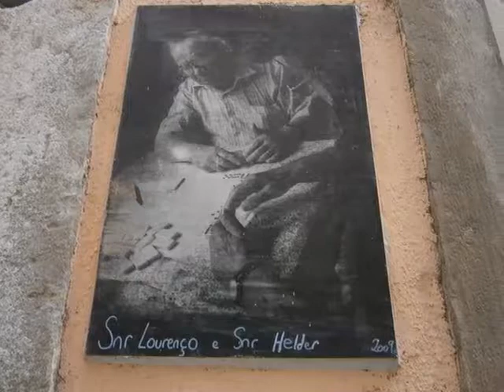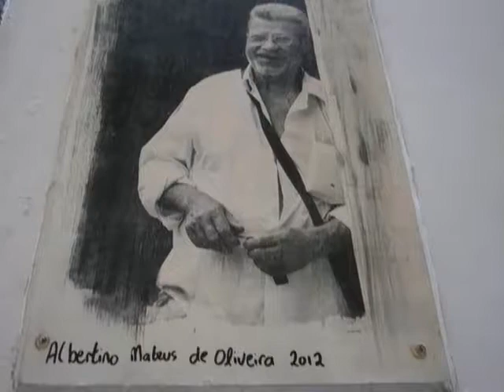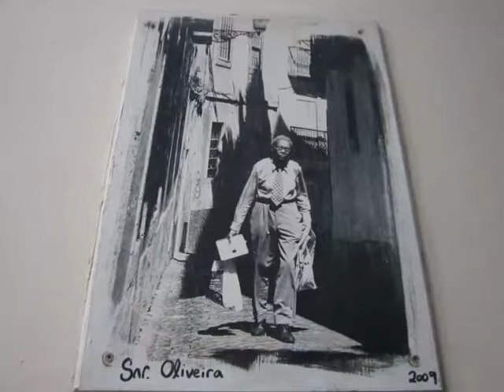Lisboa-Bêco das Farinhas by Necy Guerreiro